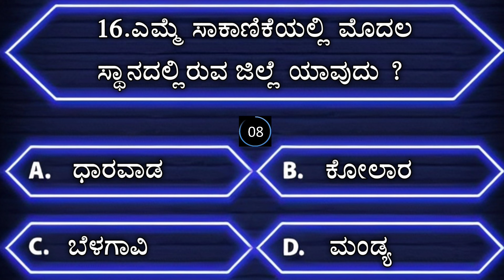ಸಾಮಾನ್ಯ ಜ್ಞಾನ | ಕನ್ನಡ ರಸ ಪ್ರಶ್ನೆ | kannada quiz l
Note-

healthsolutions health healthy healthylifestyle healthyfood foodforlife healthcare OnlyMyHealth summerHealth Tips Women Health menhealth Beauty Tips